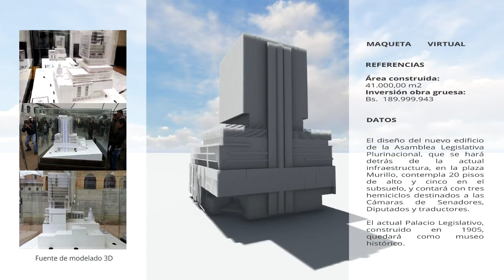Palacio Legislativo (Español)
La Paz Digital